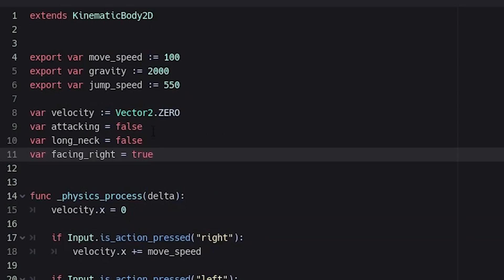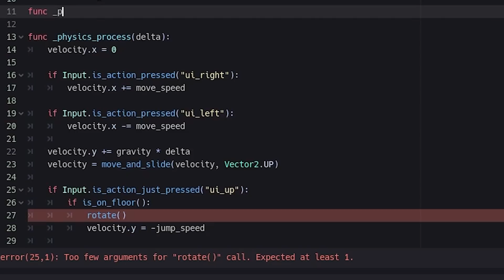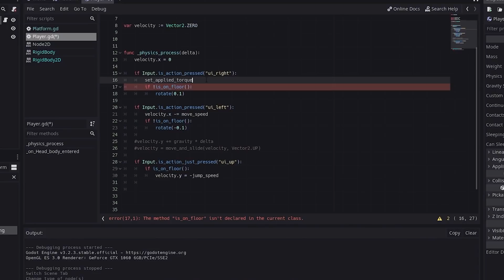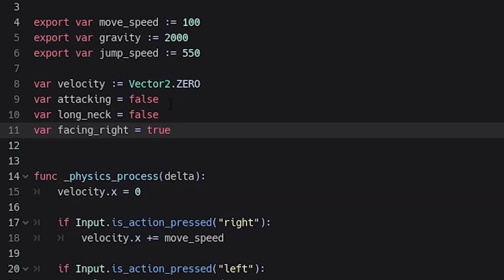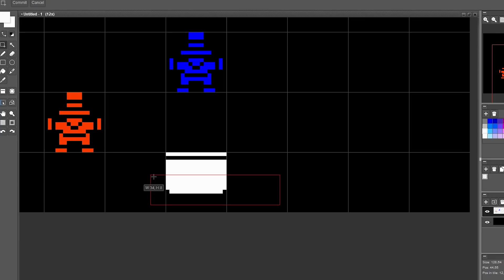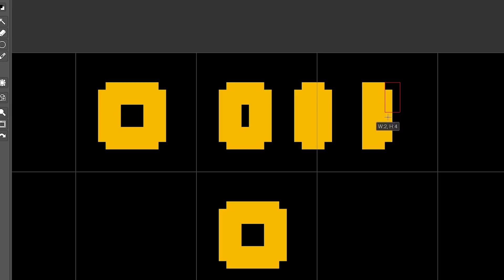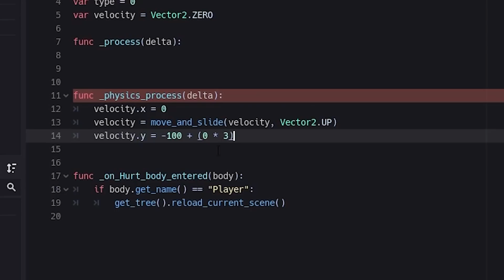Making a GAME in 1 HOUR! (Game Dev Challenge)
I attempt to make a game in one hour…

The rules are simple. I have one hour (60 minutes) to make a game and all the artwork. And, per usual, I’ll be using the Godot Game Engine as my weapon of choice for this game Dev challenge. Will I be able to finish in time? What sort of game will I create...Find out now, in this latest devlog adventure.

Special thanks to my boy, @barj

Chapters:
0:00 The Rules
0:22 Time Starts Now
0:46 Jumping is Hard
1:22 The Concept
1:55 30 Minutes left
2:14 Squarespace
3:08 Rethinking the concept
3:28 Getting to work
3:50 Distractions
4:25 Barji’s Reactions
4:45 One More Hour
5:35 Coming Together
5:58 Ignore This
6:04 Final Thoughts
6:36 Shout Outs
6:46 Gameplay

┈ Check Out Some Other Cool Videos and Game Devs! ┈